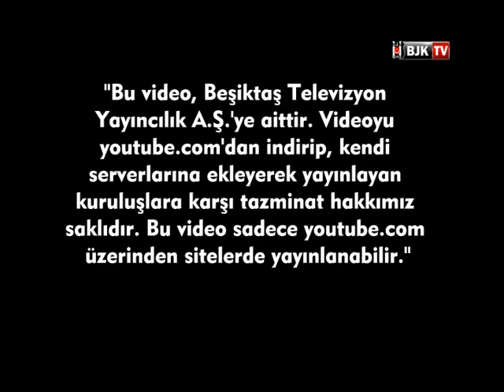BEŞİKTAŞ - İSTANBULSPOR (U-16) MAÇ ÖZETİ